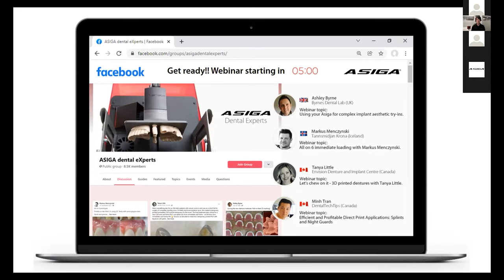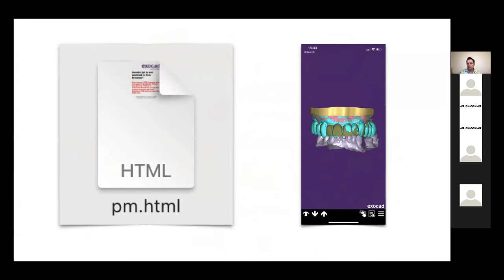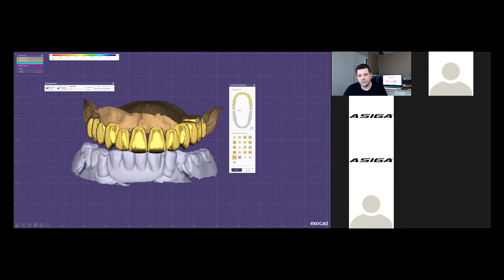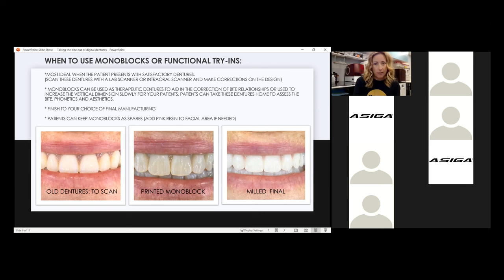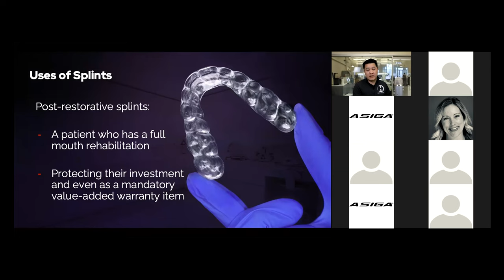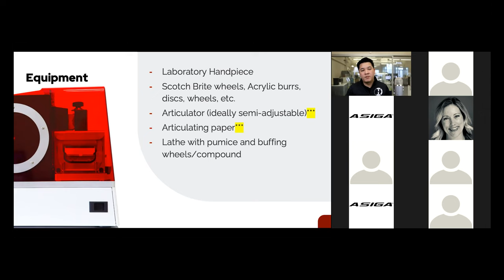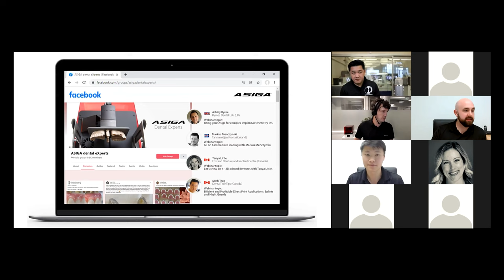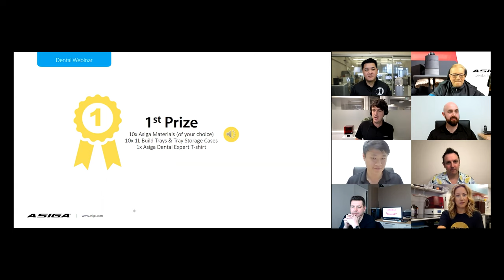2022-02-17 ASIGA Mini Webinar Series